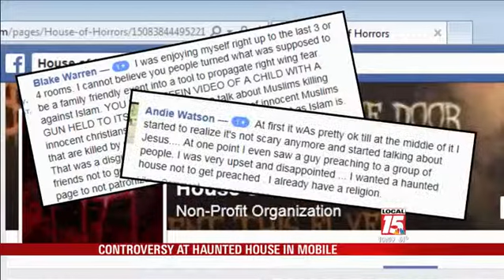Haunted House Sparks Controversy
MOBILE, Ala. (WPMI) The House of Horrors on Airport Blvd. has been scaring Mobilians for 15 years. But not without controversy. After receiving messages from viewers that they were being blindsided by religious and political views inside the haunted house, we went inside to take a look for ourselves.

From the outside, it looks like your typical haunted house. And once you step inside the House of Horrors you get exactly what you would expect: bone-chilling sights and sounds. But the end of the tour takes an unexpected turn. One room features a montage of news clip talking about Christians being murdered in the Middle East. There's even a picture of a child held at gunpoint.

"It was very graphic. It was very moving. You know, to see there are still martyrs that are giving their lives every day for Christ," said Brett Amos, who went through the house for the first time Halloween night.

"It brought your attention to something you don't think about every day," said Lynndric Holmes, who also went through the house Friday night.

And before the tour ends, participants are even given the chance to turn to Jesus for salvation.

"I think it is very effective," said Amos.

But not everyone leaves pleased. On the House of Horrors' Facebook page, one person calls it "A tool to propagate right wing fear against Islam."

Another writes, "I was very upset and disappointed. I wanted a haunted house. Not to get preached to. I already have a religion."

Director Mark Byron knows he'll always have critics, but says most people are accepting of what he's doing.

"With all the things going on in the world today, especially with ISIS, there are some radical belief systems that believe Christians don't have the right to live. It was mainly to give a positive word in honoring the martyrs, the people who've had to lay down their life," said Byron.

House of Horrors is put on by Reality Church. November 1st is your last chance to visit the House of Horror.